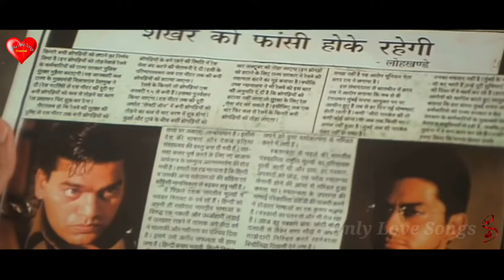Zindagi Ban Gaye Ho Tum | Full Song | Lisa Roy | Aftab Shivdasani | Movie Ksoor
Only Love Songs